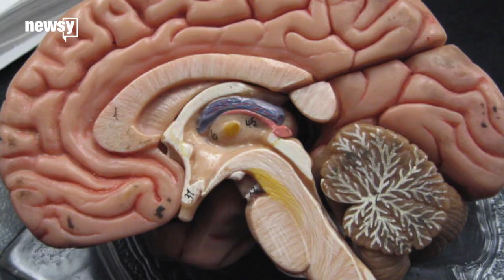Babies Who've Got Rhythm Might Have An Easier Time Learning Languages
Music –– and more specifically, rhythmic ability –– may help babies learn languages.

A new study from the University of Washington had a group of babies listen to children's music. During the music, parents moved the babies to the beats of a song.

A different group of babies didn't listen to music. Instead, they played with toys that still got them moving –– just not to a rhythm.

It may be hard to relate to now that you're grown up, but as a baby, you're flooded with new sights, sounds, textures, etc. You learn largely by recognizing patterns.

In the second part of the study, all the babies heard both music and speech sounds that followed a pattern, but sometimes the patterns were disrupted.

When they were, the babies who had undergone music training showed greater brain activity in areas known to control pattern detection.

For language learning itself, scientists still don't agree on if learning to speak at an earlier age goes hand in hand with higher intelligence.

But the University of Washington study argues music training improves pattern recognition and learning in general.

There's long been a trend of schools across the country cutting music classes when faced with budget cuts — something the researchers are saying their study shows is a mistake.

This video includes clips from the University of Washington and images from EaglebrookSchool / CC BY 2.0, OC Always / CC BY 2.0, GreenFlames09 / CC BY 2.0, Daniel Guimarães / CC BY 2.0 and pedrobonatto / CC BY 2.0.